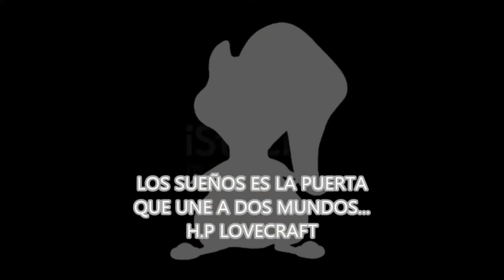EL CLÉRIG0 MALVAD0 | CHIP-NEWS | EL BUNKER DEL CUERVO